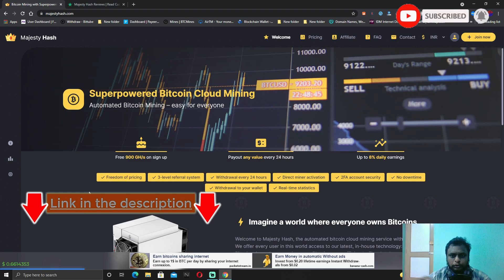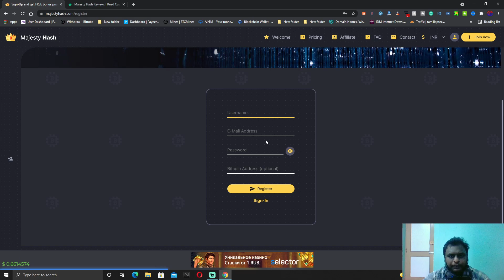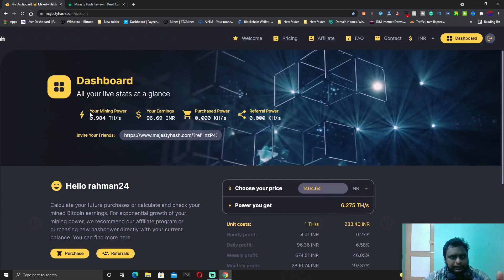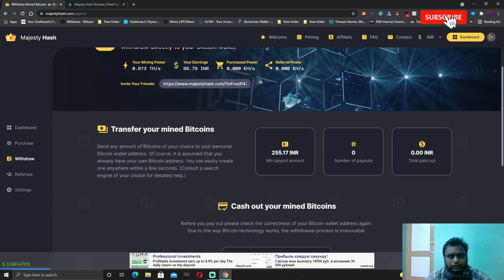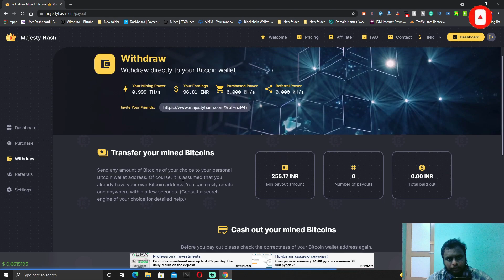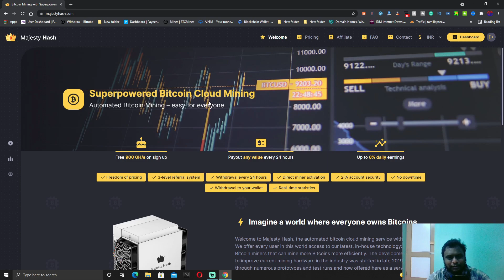Bitcoin Cloud Mining 💰 Website Live Withdraw | Work Free monthly 465 Rs 😍 free | Tamil Earning Way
👇👇2nd group

👇👇3rd group

Tamil Earning Way is a Trusted Channel that provides you various ways through which you can Earn Money regularly. I will try to tell You different ways through which you can earn money without investment.